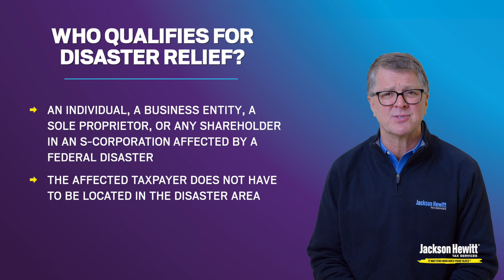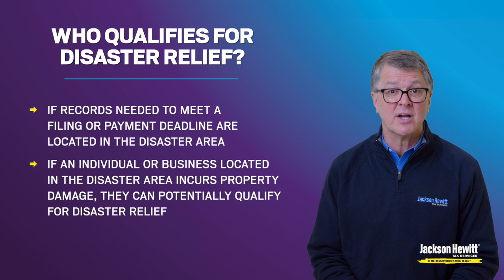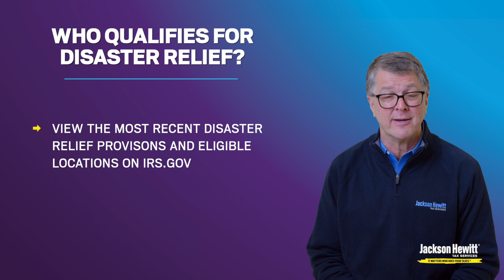Navigating Federal Disaster Relief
Were you affected by a federally declared disaster, like a hurricane or earthquake? In this informative video, Mark Steber (Jackson Hewitt’s Chief Tax Information Officer) shares how impacted taxpayers can get financial relief on their tax return after disaster hits.

Here's what we cover in this video:
• 00:36 What is federal disaster relief?
• 1:26 Who qualifies for disaster relief?
• 3:30 How to claim casualty losses on a tax return
• 6:28 What other tax benefits are there for disaster relief?
• 8:05 Are there other types of disaster assistance?

Don’t get overwhelmed. Watch this video and you’ll gain the knowledge and strategies you need to help before you file your tax return this year.